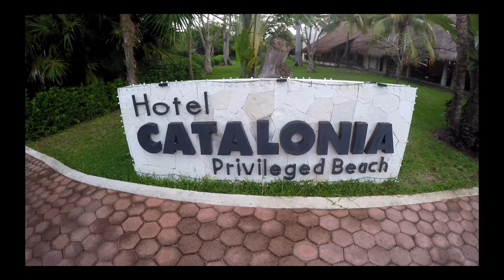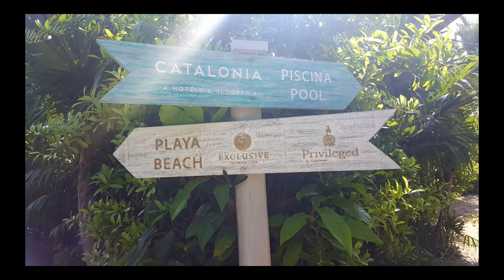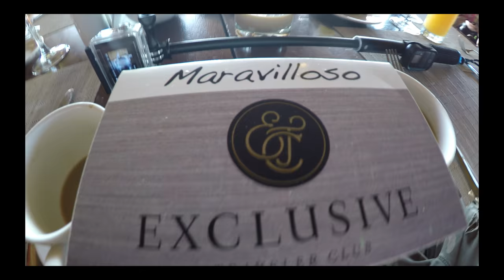New Years - Catalonia Playa Maroma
New Years Vacation 2016 - Catalonia Playa Maroma - ETC